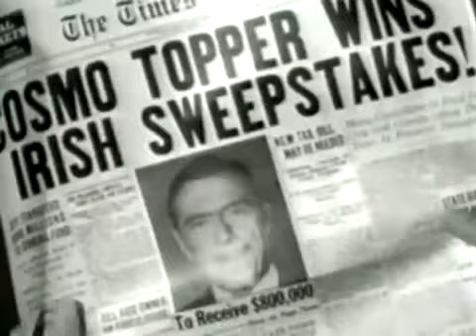Topper S01E31 Sweepstakes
The Kerbys play a joke on Cosmo by making him believe he's won $800,000 playing the Irish Sweepstakes.